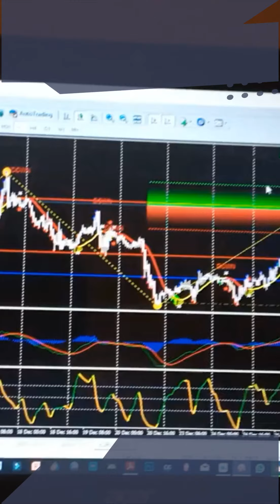The easy way to follow Forex SUCCESS FOREX PLAYLIST